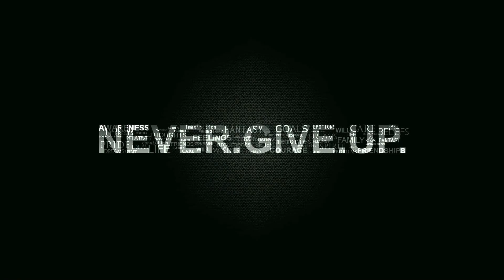i Open New Gaming Club For my Subscriber | Game Like a Internet Cafe Simulator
In the game My Gaming Club you can feel exactly what it's like to own a gaming club, because realism is one of the main features of the game. Assemble PC, buy furniture, food for your club and for your visitors. This game is not just a gaming club simulator, this game is a real life simulator